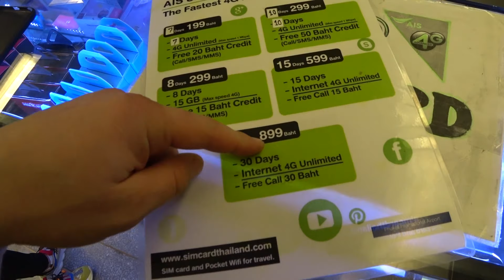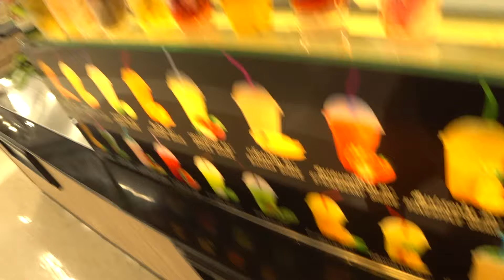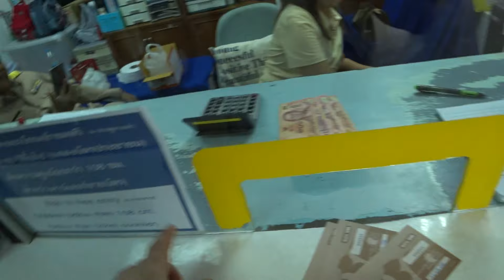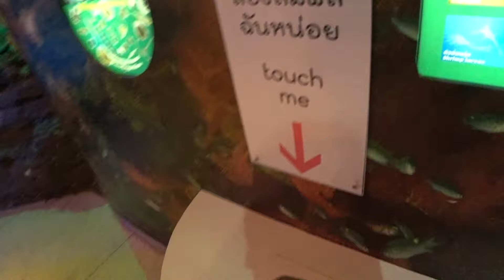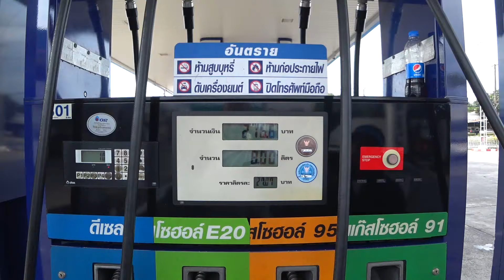КАК ПРОЖИТЬ В ТАЙЛАНДЕ СЕМЬЕЙ?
Как прожить в Тайланд 2019/ 1й день
Традиция каждый год уезжать из дымной Сибири с семьей на месяц в Азию. Об этом и рассказ...

КОНКУРС:
Что нужно сделать, чтобы поехать с нами на Плато Путорана?

1. Ставить коменты на видео, которые будут до 1 марта

2. Быть подписанным на мой канал YouTube

3. Знать все слова секретные, которые буду говорить  в каждом последующем ролике до  1 марта (почти)

Смотрим и кайфуем! Пошагали!

👋 Давай знакомиться! Я Александр Лист!

Я всегда говорю - Жизнь одна, проживи ее Ярко!
💥Профи
💥Пою#Эйбратангдеснег
💥Организатор экспедиций Мирплатопуторана ТайныТаджикистана ВыживаниевТайге и многие другие
💥Единственный юртастроитель в России

Пошагали вместе ✋

© Для СМИ и любых информационных площадок: вы можете использовать или копировать материалы из этого ролика  полностью или частично, но только с указанием моего авторства (Александр Лист) и ссылкой на это видео или канал.

Мои бизнесы:
Производство и продажа натуральных юрт —
цены в тайланде
еда в тайланде
тайланд
тайланд 2019
зимовка на пхукете
аренда авто пхукет
зимовка в тае
 как провести отдых на пхукете
 отдых в тайланде
зимовка в тайланде
снять жилье на пхукете
достопримечательности пхукета
аренда жилья в тайланде
зимовка в таиланде